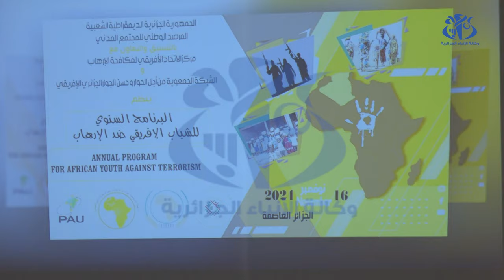تجربة الجزائر الرائدة في مكافحة الإرهاب.. محور نقاش البرنامج السنوي للشباب الافريقي ضد الإرهاب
الجزائر (وأج) - ناقش الشباب المشاركون في أشغال "البرنامج السنوي للشباب الافريقي ضد الارهاب" بالجزائر العاصمة، التحديات والحلول المبتكرة في مجال الوقاية من الوقوع في الارهاب والتطرف العنيف، وأشاد الحاضرون بالتجربة الجزائرية الرائدة في مكافحة الإرهاب.